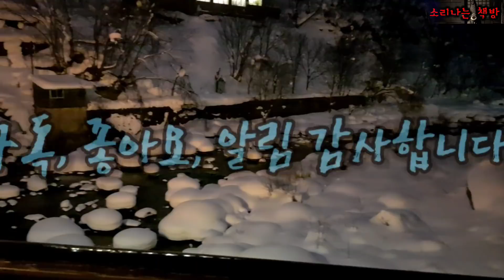독심술, 상대의 마음을 읽는 기술 (자막|오디오북) Mystery ミステリー [공포 미스테리 극장] 소리나는 책방 창작 스토리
공포 미스테리 극장 '독심술, 마음을 읽는 기술'은 다른 사람의 마음을 읽는 법을 연마한 남자가 자신이 익힌 독심술로 인해 겪게 되는 미스테리한 이야기입니다. 과연 남자에게는 어떤 일이 벌어질지, 함께 이야기 속으로 빠져 볼까요?
등장인물 : 나, 여자친구, 주연(와이프)

주 3회이상, 순수 창작물을 소리, 글, 영상으로 전합니다

글 : 배작가
목소리 : J.T & 본
영상제작 및 자막 : 스컬리